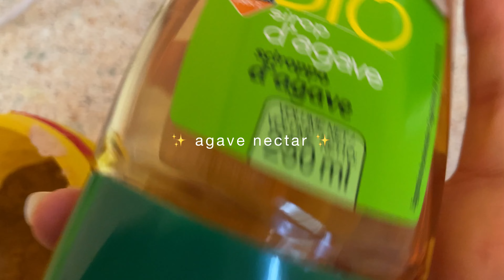Rainy Days in France | vlog ☕️ 🌧️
Hi loves, I hope you enjoy these rainy days in France!
xx,
S

🦋 timestamps:
0:00 - 0:14    intro / 03 mai mardi
0:15 - 1:57    thunder studyin’ 🌧
1:58 - 2:24    candle-lit message for you 💜
2:25 - 2:50    jazzy studyin’ 🎷
2:51 - 3:23    no package yet :(
3:24 - 3:44    youtube break !! ✨
3:45 - 4:33    dinner time + depp v. heard trial 🍽
4:34 - 4:54    how i’ve been liking my coffee lately ☕️
4:57 - 5:00    coffee outside ⛅️
5:01 - 7:55    catch up time !! 💕
7:57 - 8:44    intro / 04 mai mercredi
8:45 - 8:48    lunchtime 🥗
8:49 - 11:50   unboxing package from yaya 💕
11:51 - 12:25  organizing / thank you yaya !! ❤️
12:26 - 12:47   throwing box away / grateful for my campus ✨🍃
12:48 - 13:15   i’m back / making my bed 🛏
13:16 - 14:03   study with me 📚
14:04 - 14:24   sun appreciation 🌞 / birds’ nest 🪺
14:25 - 14:27   piano lesson 🎹
14:28 - 14:51   out-tro / thank you for being here!!

-  “Ralentir” by alex on Spotify

🦋 jewelry shop IG: @calicairy
🦋 vsco: @sofiargilus